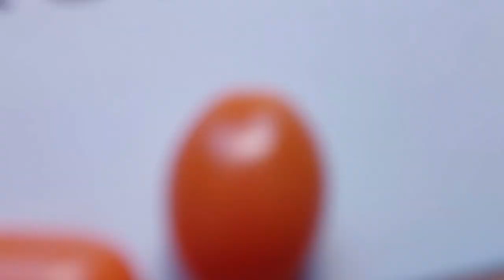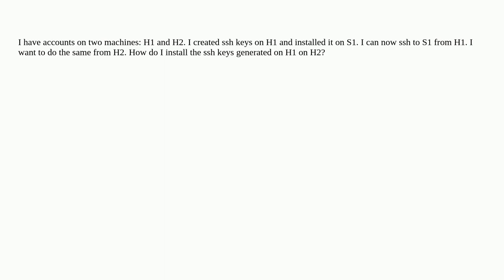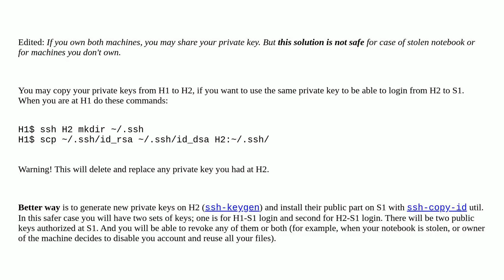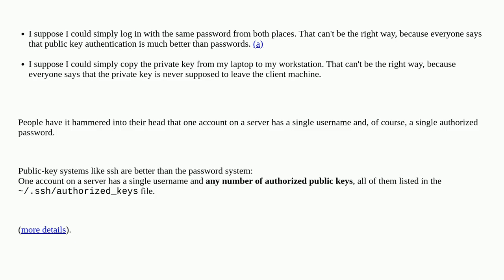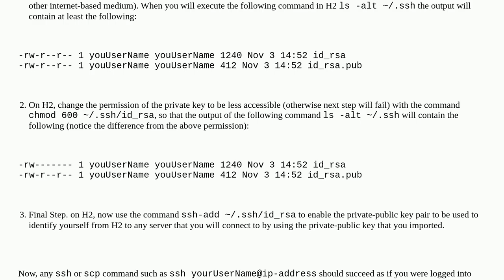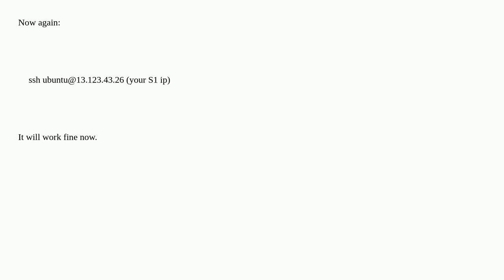How to transfer my SSH keys to another machine?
A special thanks goes out to the community

  ssh linux